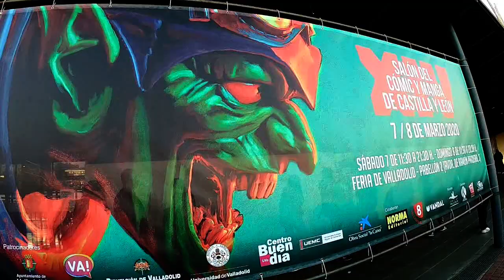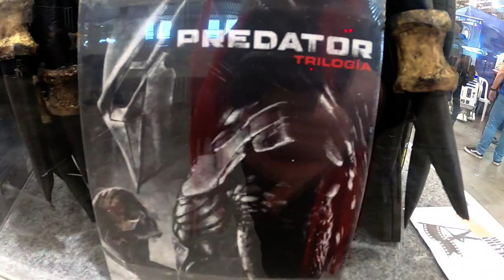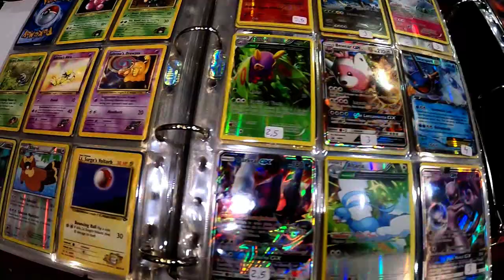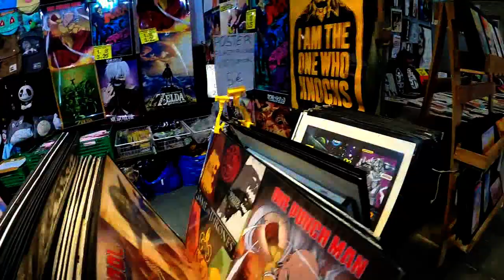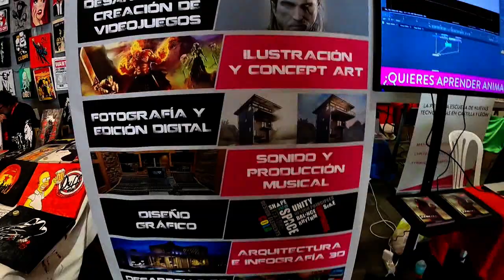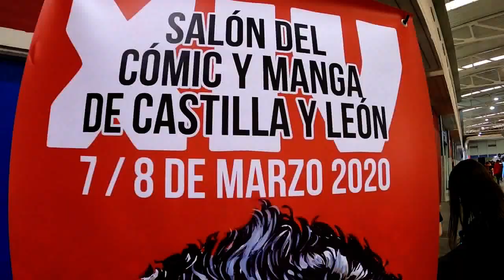Final Edición Cómic y Manga Castilla y León 2020.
Clausura XIV Edición Cómic y Manga De Castilla y León, En valladolid.